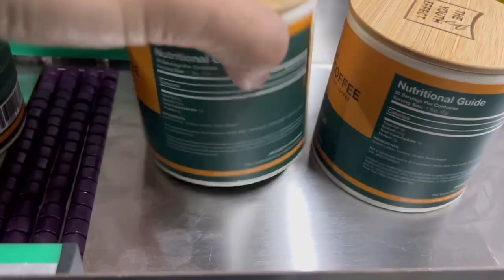High quality Desktop round bottle labeling machine